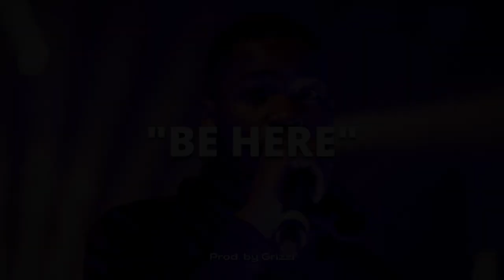FREE | Santan Dave x Knucks UK Rap Type Beat - "Be Here" | Chill Emotional UK Rap Type Beat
💰  Purchase this beat down here starting at only $29,95 💰
BUY 2, GET 2 FREE EXTRA!

FREE FOR NON-PROFIT USE, must credit me in the title and description as “(Prod. by Grizzi)”

BULK DEALS AND FREE DOWNLOADS AVAILABLE! 💰

Genre: UK Rap
BPM: 104BPM
Key: A#minor
Producer: Grizzi

It’s a Santan Dave x Knucks type beat, it has chill storytelling chords to set the right vibe for the beat, with the vocals added, it had the right emotion. The details are in the drums and bass, the bass gives it that extra rough edge it needed.

Intro 0:00 - 0:18
Hook 0:18 - 0:37
Verse 1 0:37 - 1:13
Hook 1:13 - 1:32
Verse 2 1:32 - 2:09
Hook 2:09 - 2:27
Outro 2:27 - 2:49